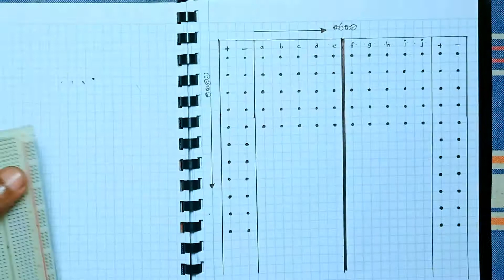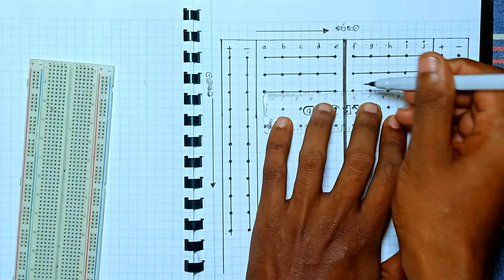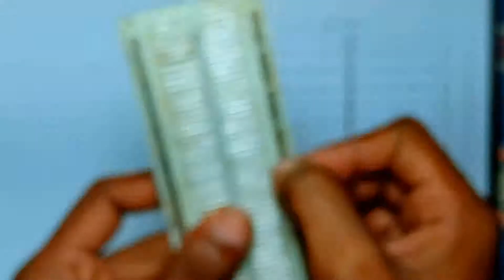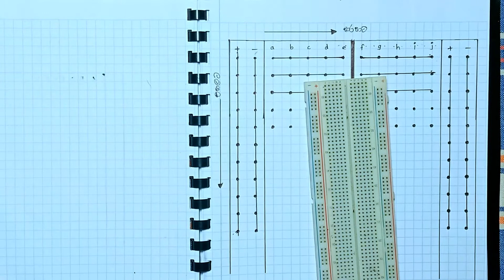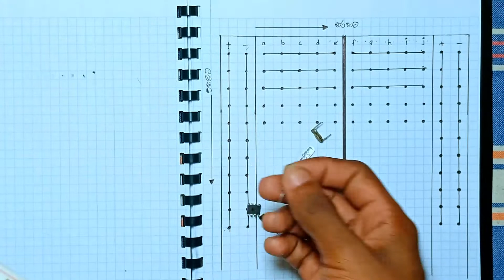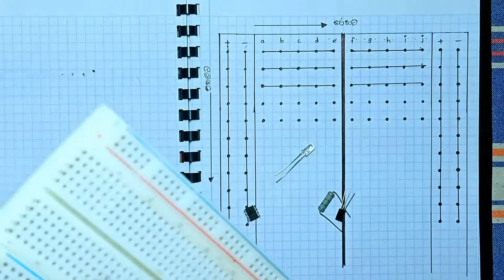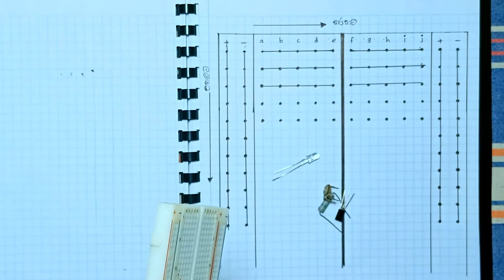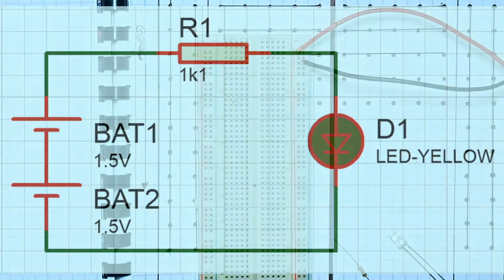How to work in Bred board/ A/l Electronic practical in sihala